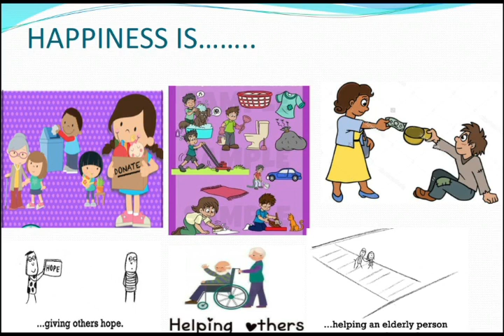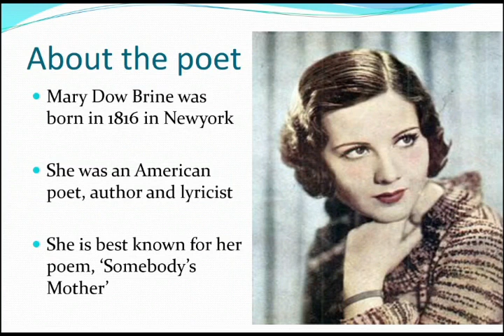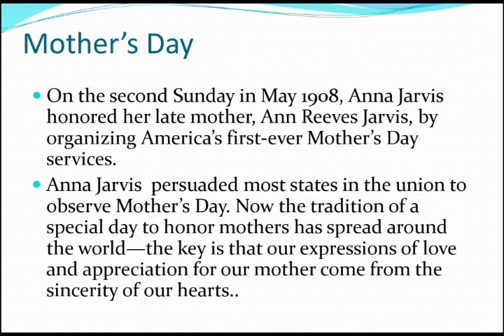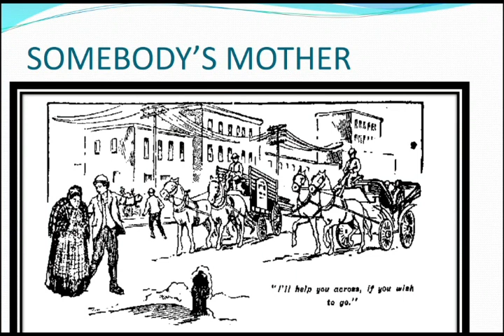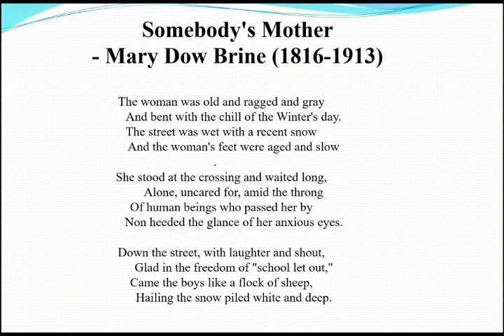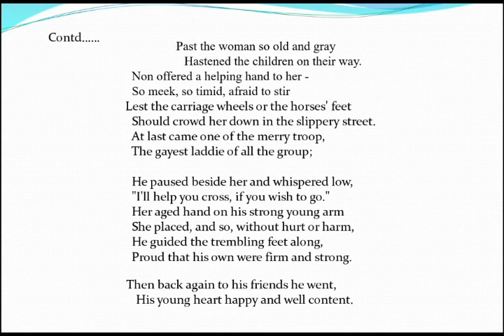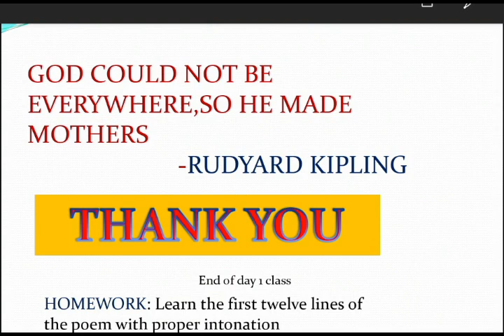Class 8 English Unit 1 Sec 3 Somebody's Mother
Unit 1 Sec 3 Somebody's Mother narrated and explained By Mrs.Krishna Priya